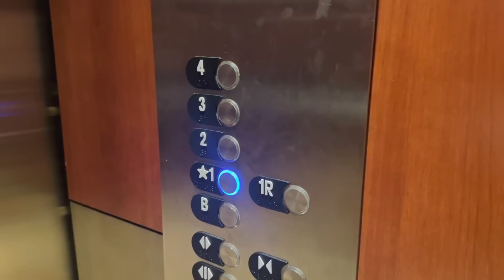ভয়ঙ্কর সেই শনিবার😤আল্লাহ😢(অপরেশন এর অপেক্ষা করছি😞অন্যদিকে খবর আসছে এক্সসিডেনন্ট এর😰RabeyaAnny